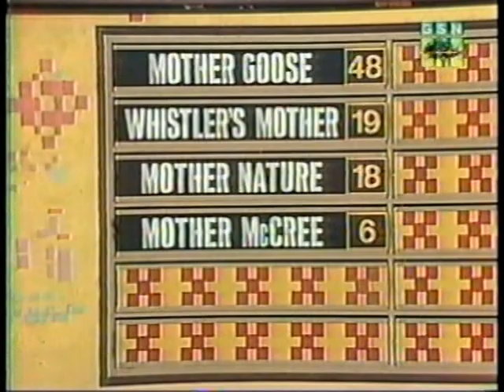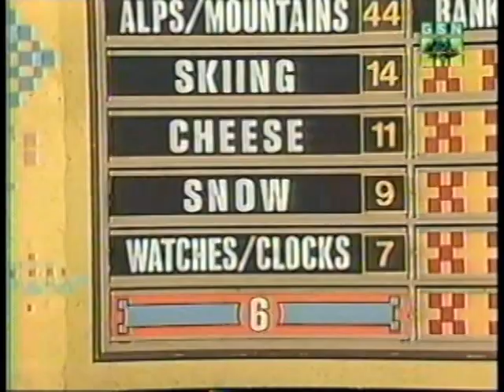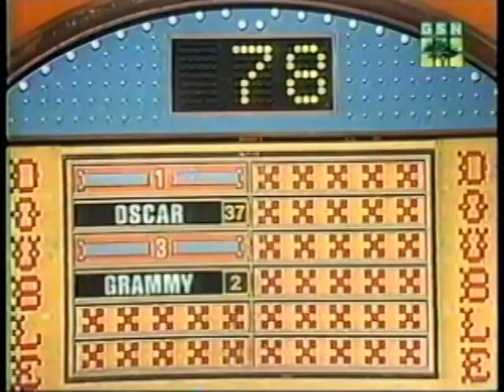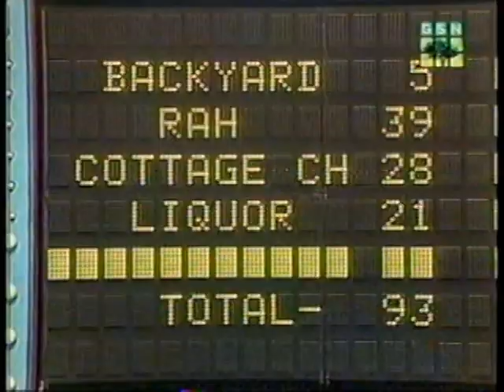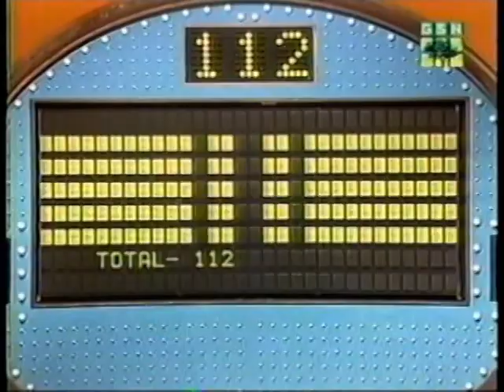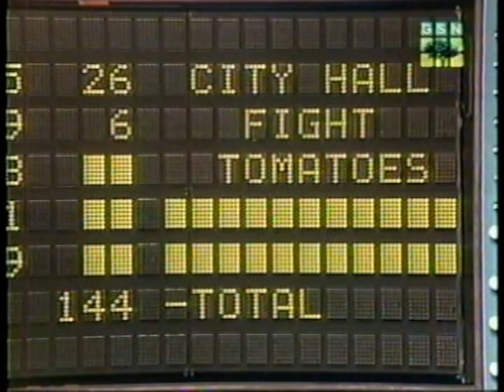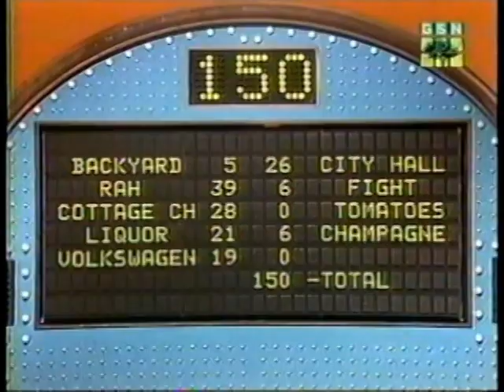Family Feud -- Corso vs Davis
Here is a classic Family Feud game show. Croso vs Davis. Richard Dawson hosts.